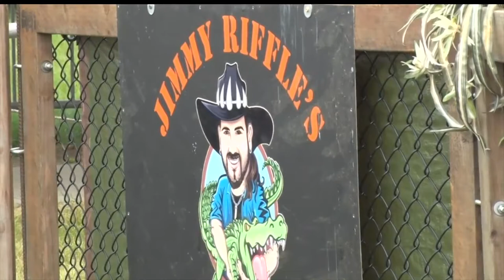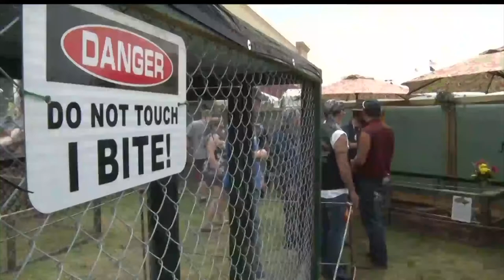Northwoods Adventure: Alligator Wrestling